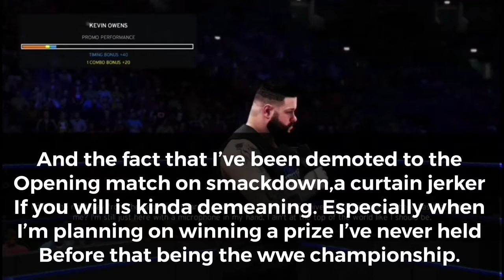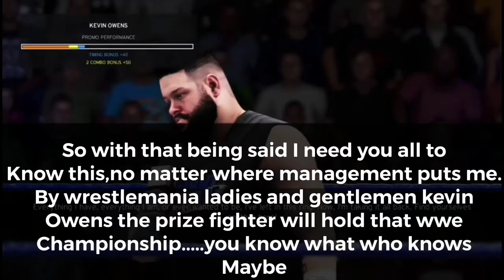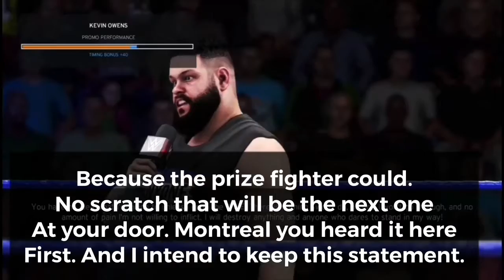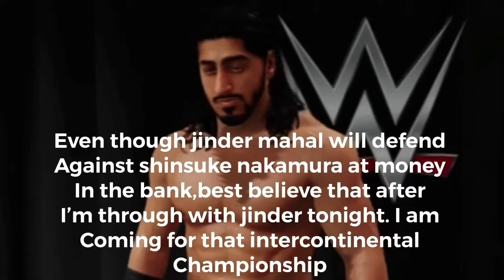WWE 2K20 UNIVERSE MODE EP.17 *PART 1/3* - SMACKDOWN WEEK 4 |GO HOME SHOW TO MONEY IN THE BANK PPV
*PART ONE*

*Part THREE*
-match 5 - the mainevent of the night

Live from Montreal Canada it is the final edition of smackdown before the money in the bank ppv as the hometown hero kevin Owens kicks off the show. Preview matches are seen of the Smackdown side of the money in the bank ppv card and more!